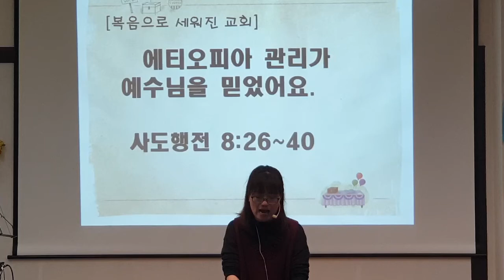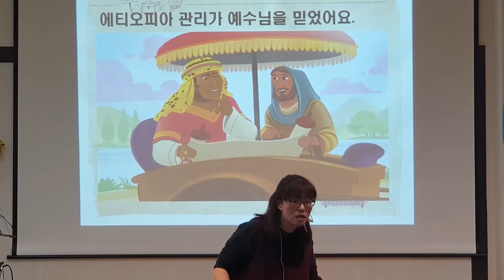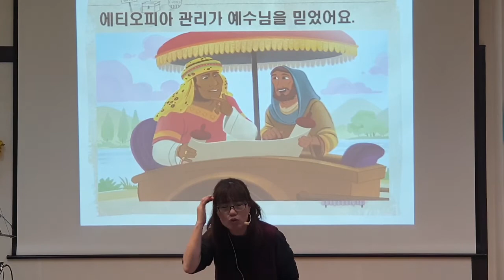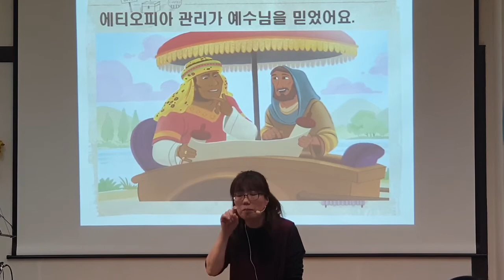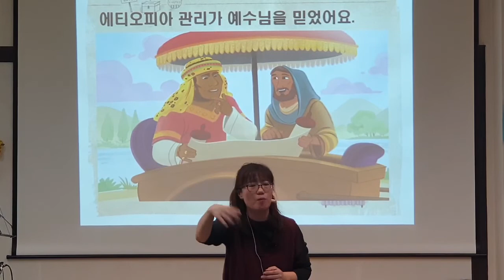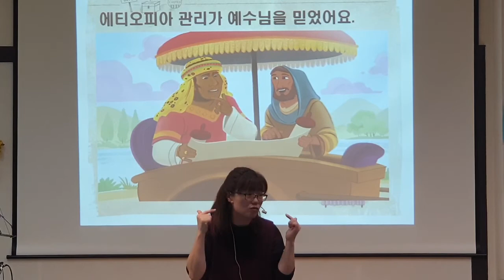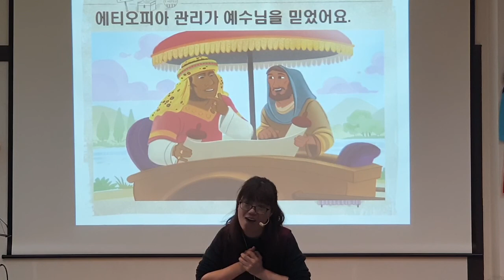[성령님] 에티오피아 관리가 예수님을 믿었어요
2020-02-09 / 유초등부 주일 예배 / 사도행전 8장 26~40절 / 박혜원 전도사